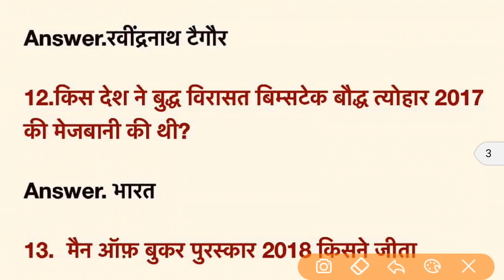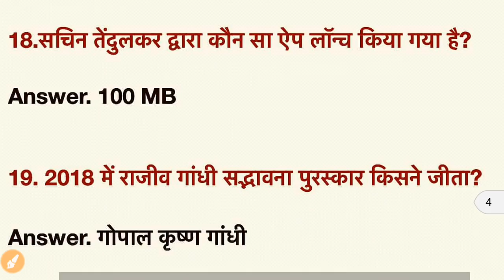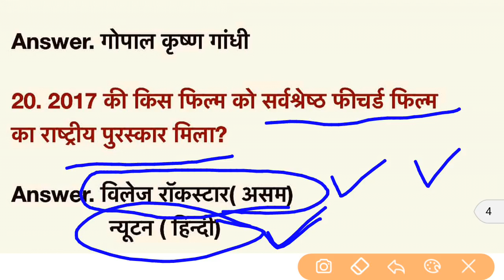Target Group D /Current Affairs / TOP 10 question /part 2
दोस्तों easy Naukri यूट्यूब चैनल के ज़रिए आप सभी को करेंट अफेयर, सामान्य विज्ञान, गणित,  reasoning  का  PDF  यहाँ से मिलेगा